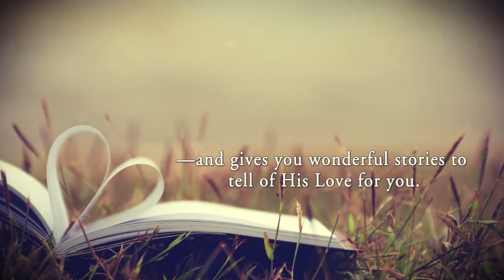Knotholes and Ladybugs by Kathryn Coker